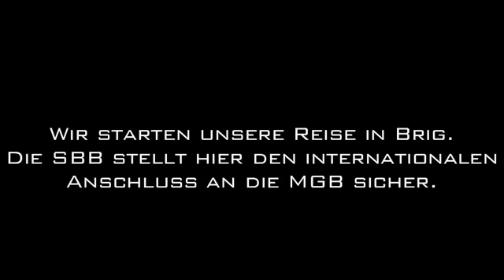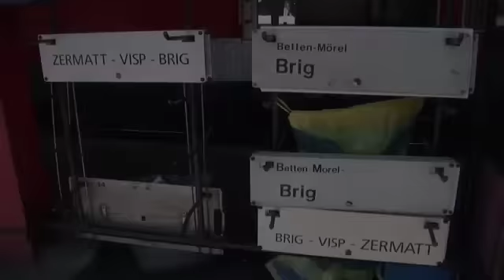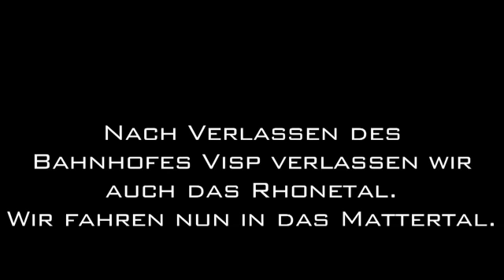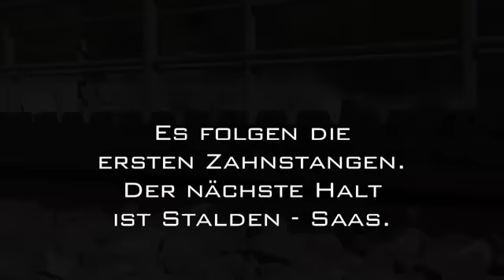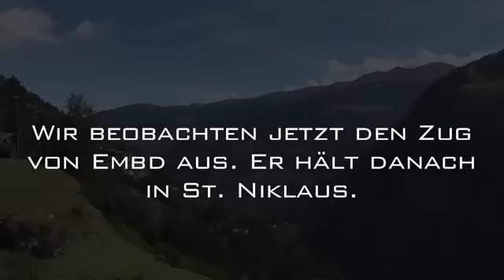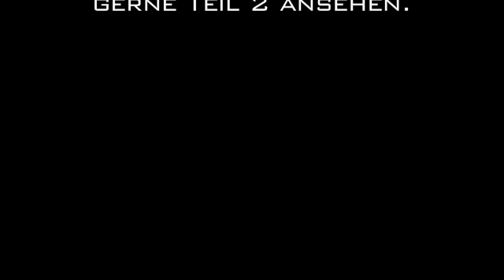MGB der Film Teil 1.1 (Brig - St. Niklaus - (Zermatt))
Die MGB (Matterhorn Gotthard Bahn) verkehrt auf der Strecke Disentis über Brig nach Zermatt. Der Abschnitt von Brig nach Zermatt gehört wohl zu den bekanntesten Bahnstrecken der Schweiz. Ich habe hier ein paar Aufnahmen aus dem Jahr 2006 eingestellt. Damit ich euch mehr zeigen kann, habe ich die Strecke in drei Teile unterteilt.